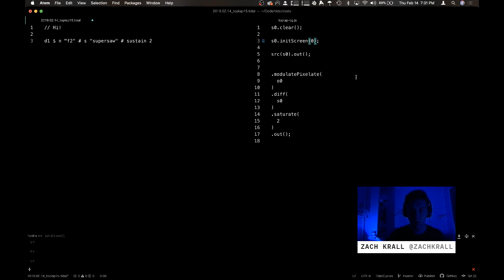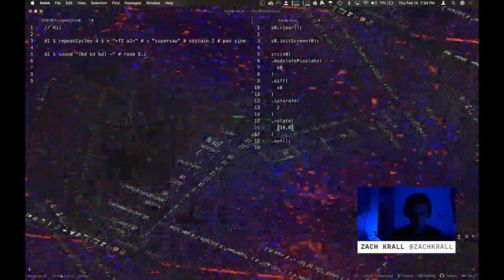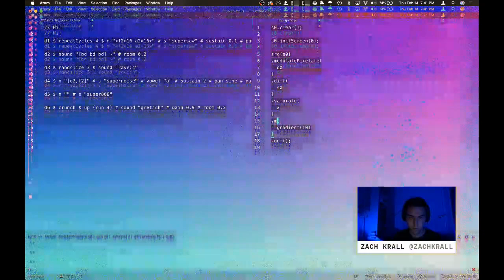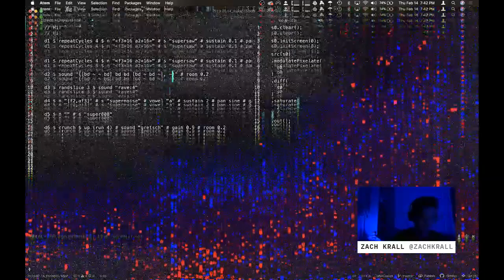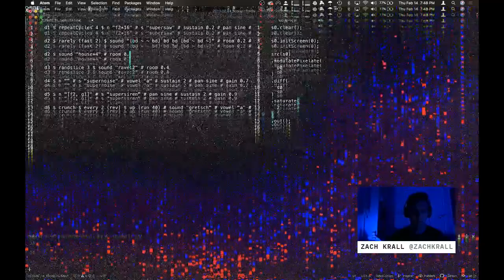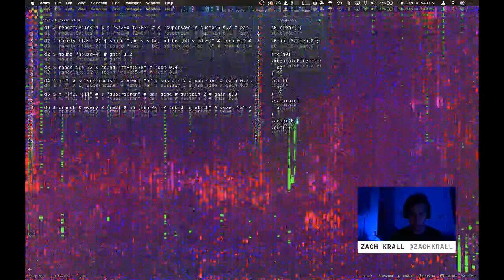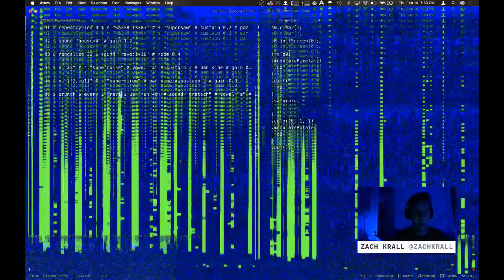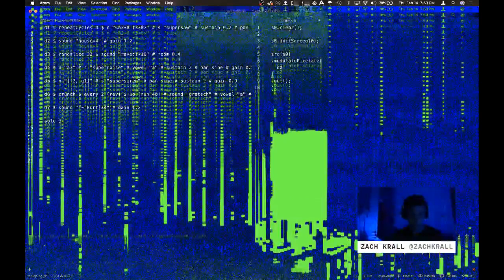TOPLAP15 - Zach Krall - 15 February 2019 00:30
TOPLAP15 live performance by Zach Krall from Brooklyn, NY, US
Using Hydra and Tidalcycles